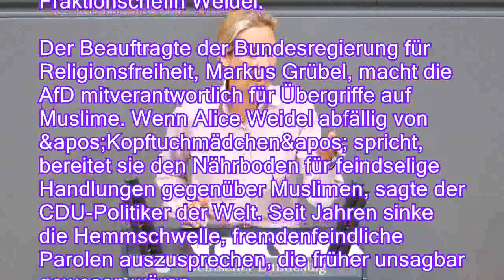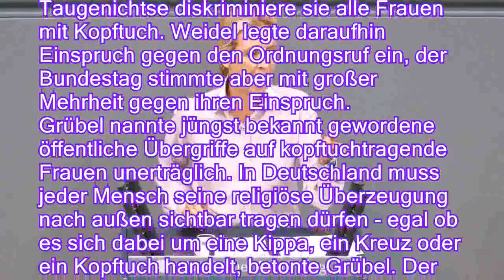Mitschuld an Hass auf Muslime: Bundesbeauftragter nimmt AfD ins Visier - n-tvde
Mitschuld an Hass auf Muslime: Bundesbeauftragter nimmt AfD ins Visier - n-tv.de
Dieses Amt ist noch ganz neu: Markus Grübel ist seit letztem Monat der Beauftragte der Bundesregierung für Religionsfreiheit. Nun warnt er vor der AfD und macht die Partei für Übergriffe auf Muslime mitverantwortlich - vor allem Fraktionschefin Weidel.

Der Beauftragte der Bundesregierung für Religionsfreiheit, Markus Grübel, macht die AfD mitverantwortlich für Übergriffe auf Muslime. Wenn Alice Weidel abfällig von &apos;Kopftuchmädchen&apos; spricht, bereitet sie den Nährboden für feindselige Handlungen gegenüber Muslimen, sagte der CDU-Politiker der Welt. Seit Jahren sinke die Hemmschwelle, fremdenfeindliche Parolen auszusprechen, die früher unsagbar gewesen wären.
AfD-Fraktionschefin Weidel hatte vergangenen Mittwoch im Bundestag mit provokanten Äußerungen zur Flüchtlingspolitik für Empörung gesorgt. Burkas, Kopftuchmädchen und